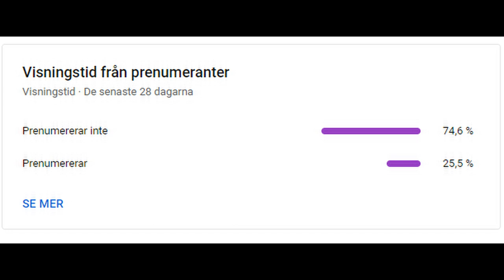LUXRAY - BUFFED OR NERFED?